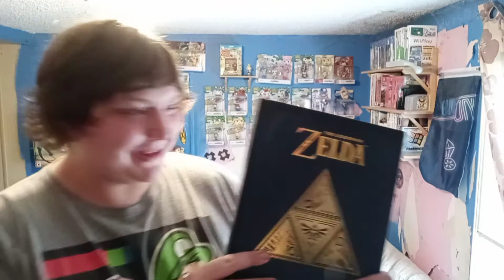Epic GFuel Fazeberry Review